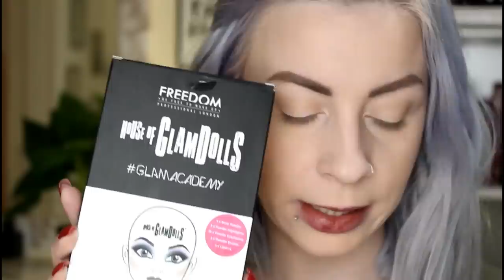FULL FACE ΠΡΩΤΕΣ ΕΝΤΥΠΩΣΕΙΣ || JANE SORE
Maybelline Super Stay 24h Full Coverage Foundation - 05 Light Beige

L'oreal Paris Mega Volume Collagene 24h mascara - black smoke

Tools

Σετ πινέλων από Gearbest

Χρησιμοποίησε τον κωδικό JANESORE σε οποιαδήποτε παραγγελία σου, άνω των 20 ευρώ στο eshop Mondocosmetico και κέρδισε ΔΩΡΕΑΝ το Sunkissed Giant Bronzer στην απόχρωση Medium!!

MORE JANE

ΔΟΚΙΜΑΖΩ ΟΛΑ ΜΟΥ ΤΑ FOUNDATIONS!!

DUPES !!

* ΣΕΤ ΠΙΝΕΛΩΝ ΜΕ 1 ΕΥΡΩ!! ΑΞΙΖΟΥΝ??

* W7 BLAZIN ΠΑΛΕΤΑ - ΑΞΙΖΕΙ?

* MATT VS. HIGHLIGHTER CHALLENGE

- Το πρώτο μου vlog!

Τα προιόντα με (*) μου έχουν σταλεί

Φιλιά, Jane